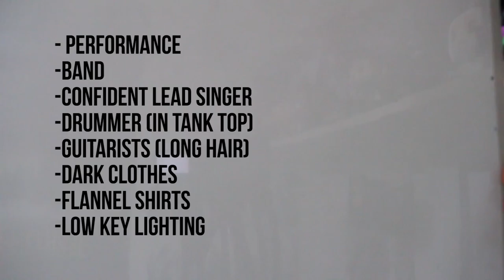Conventions of Indie Rock Music Videos